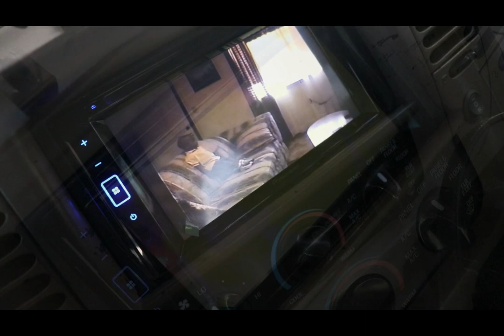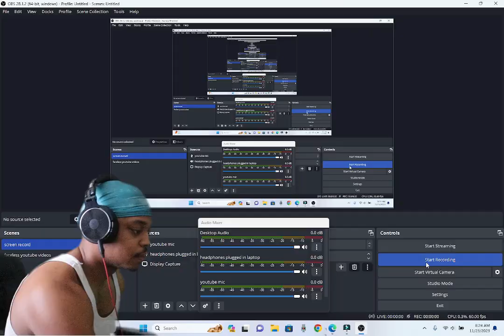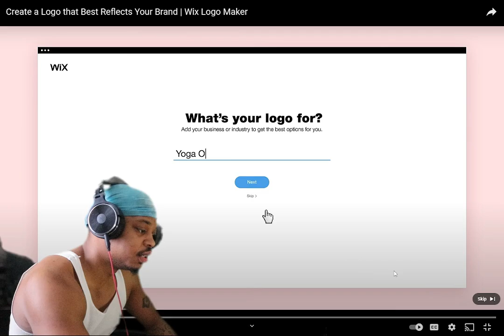Best Duo In The League... Suns Vs Warriors NBA Highlights (reaction)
follow me on twiiter ig and twitch @nbgrindhard